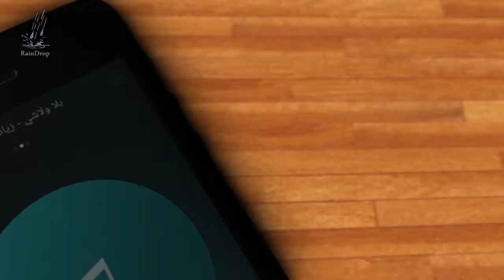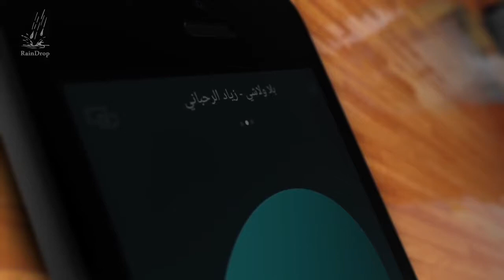بلا ولا شي بحبك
تيليغرام